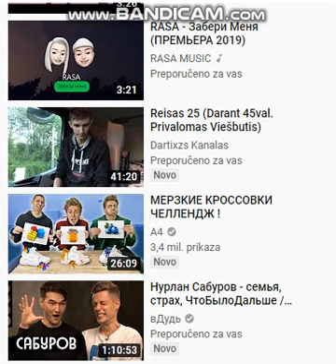Kristijan Grej kolekcija trending video